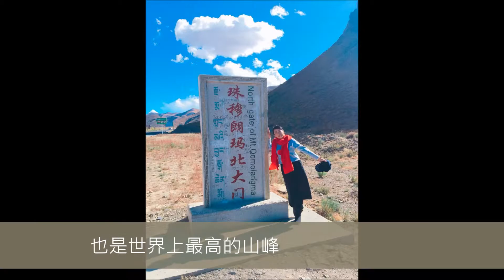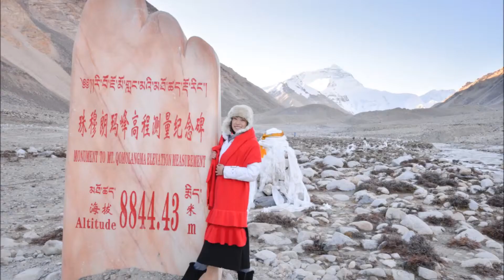旅行的意義~西藏珠峰大本營~聖山巡禮~一生必去的感動《野梅女旅行的意義》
西藏 珠穆朗瑪峰大本營 喜馬拉雅山 一生必去的感動
Tibet Everest Base Camp
チベットエベレストベースキャンプ
티베트 에베레스트베이스 캠프

地區: 西藏 珠穆朗瑪峰大本營 喜馬拉雅山 一生必去的感動
地點: 西藏 珠穆朗瑪峰大本營 喜馬拉雅山 一生必去的感動
店家: 西藏 珠穆朗瑪峰大本營 喜馬拉雅山 一生必去的感動
推薦: 西藏 珠穆朗瑪峰大本營 喜馬拉雅山 一生必去的感動

活在當下 分享感受 相信直覺

我是野梅女，七年級生，從小是叔叔,阿姨,阿伯,舅舅,舅媽眼中的乖女孩~
人生過了三分之一發現，原來我追求的是
帶著膽識的瘋狂
帶著知足的驕傲
帶著堅強的傻氣
帶著有愛的自由
帶著親和的野性
來探索這無限大的宇宙
內在男孩與外在女孩成為完整的一個我
活出我的華麗，創造一個熱情、開放、喜悅的世界
盼每個人都可以活得精彩 無遺憾

《野梅女日常》
《野梅女愛旅遊》
《野梅女初體驗》
《野梅女到處比手畫腳》
《野梅女從零學插畫》
《野梅女跑跑》
《野梅女感謝感念》

推薦：
這群人TGOP│超瞎翻唱3之舞曲大地國 Super Lousy Cover Songs III Dance dance revolution

野梅女推薦：YouTuber
fish tv
MaoMao TV
ShenLimTV
Yuuuma TV
미라 Mira's Garden
Mumu MusicTV
安啾咪
林辰 Buchi
魚乾
靠杯星球 fun planet
古娃娃WawaKu
GINA HELLO!
TheKellyYang
聖嫂 DODO
聖結石Saint
Stopkiddinstudio
TGOP 這群人
放火4ni
WACKYBOYS 反骨男孩
Shenlim TV
CaseyNeistat
魚乾
電影法蘭克
人生肥宅x尊
古娃娃
阿滴英文
雅匀
蔡阿嘎
韓國瑜
北漂青年
斜槓青年
理科太太